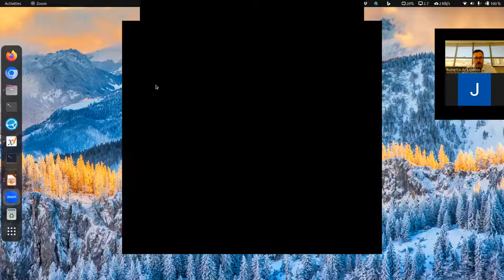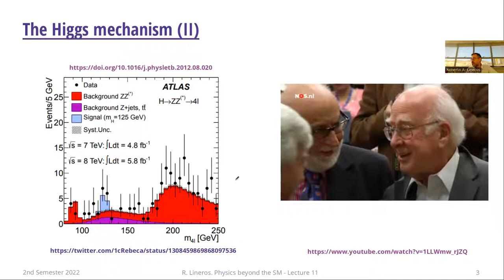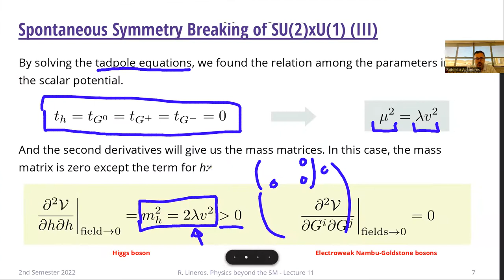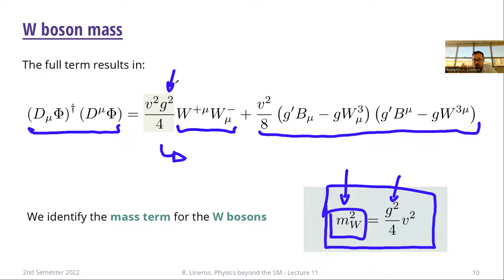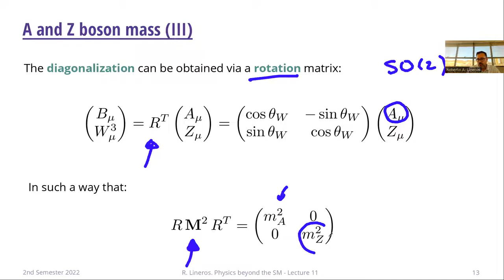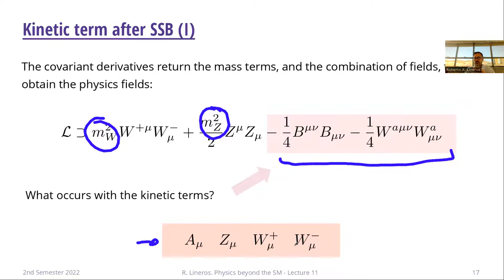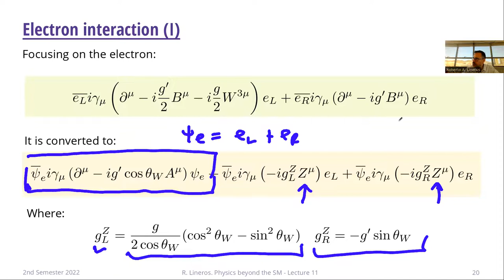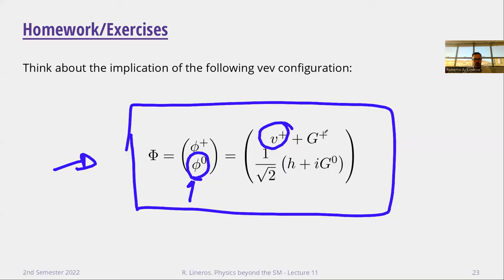DAFI-00000 Física más allá del Modelo Estándar. Clase 11. 24/11/2022